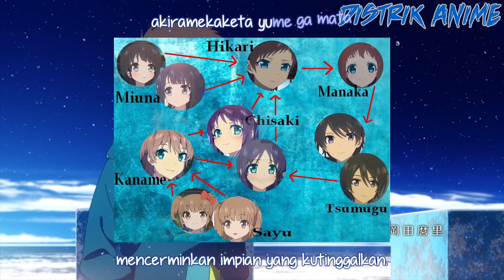15 Momen Nyesek Tertolaknya Cinta Para Jomblo di Dunia AniManga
Ngumpulin tekad sama keberanian buat nyatain cinta ke seseorang yang begitu spesial di hidup lu memanglah epik, tapi pernah gak sih setelah lu berusaha banting tulang ngelakuin hal tersebut, lu malah ditolak mentah-mentah dan bikin lu gak percaya lagi sama yang namanya cinta. _(:3」∠)_

Ikutin juga update-an Distrik Anime di SosMed, dijamin lu bisa dapet Harem!